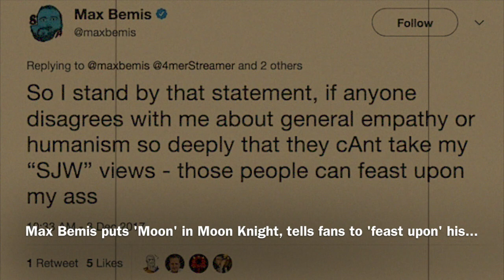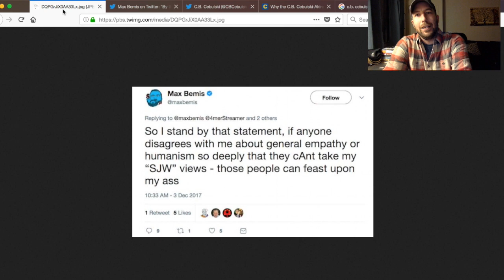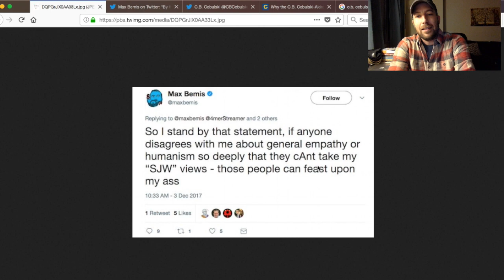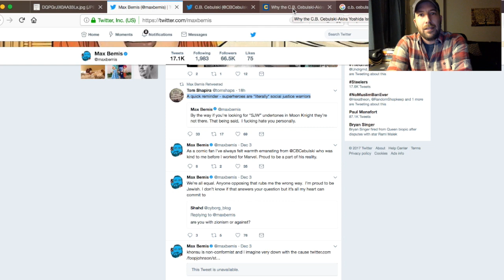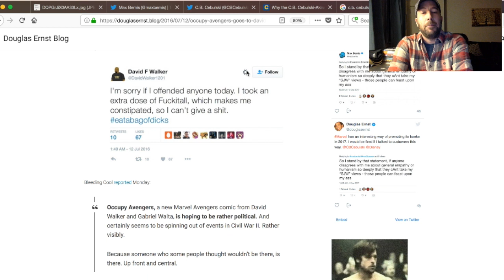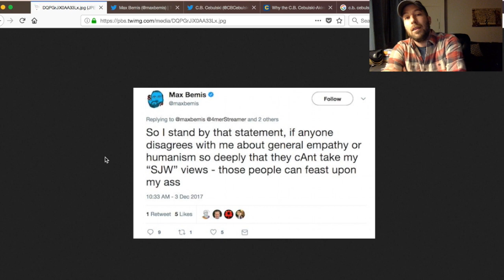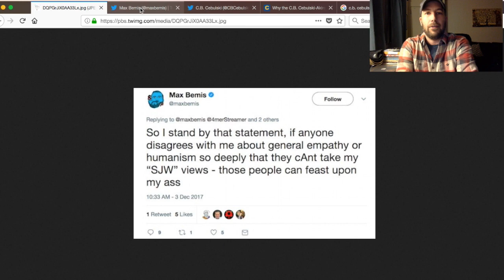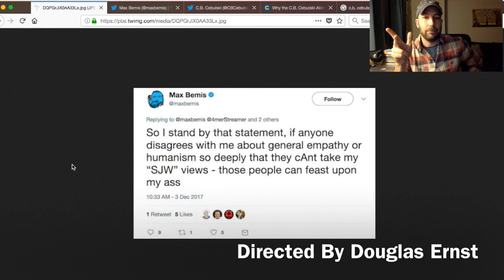Max Bemis puts 'Moon' in Moon Knight, tells fans to 'feast upon' his...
Marvel's Max Bemis seems to be on a mission to prove to the world that his employer has no standards. After telling fans that he "f***ing hates" them, he decided it might be a good idea to tell them to "feast upon his..."